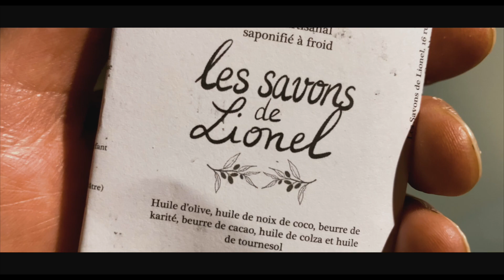Les savons de Lionel / vidéo site internet